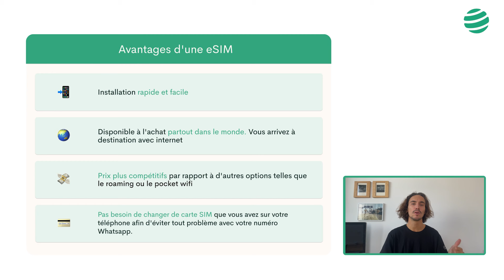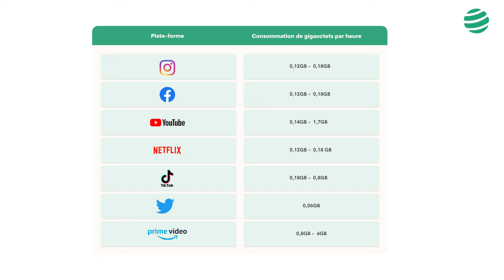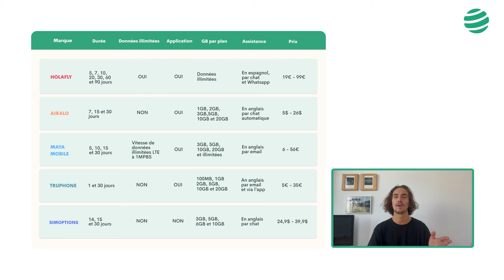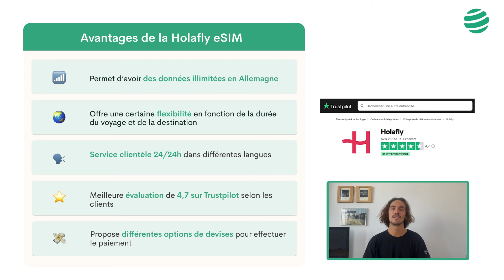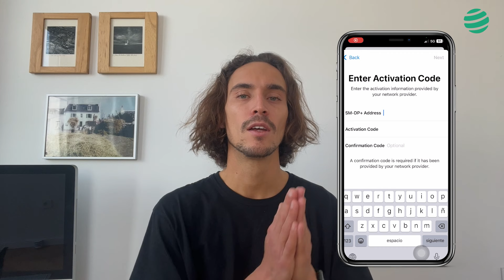Comment avoir accès à l'internet aux Allemagne?🇩🇪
Restez connecté à l'internet lors de votre voyage au Allemagne avec une eSIM (Virtual SIM) sans avoir à retirer votre puce. Les eSIM sont une excellente alternative pour les voyageurs et vous permettent de rester connecté à Internet immédiatement sans payer de frais d'itinérance excessifs ou mettre vos données en danger sur les réseaux wifi publics.

Il existe sur le marché une grande variété de marques d'eSIM pour Allemagne, telles que Holafly, Airalo, Ubigi ou Simoptions, avec des caractéristiques différentes:

⏭️ Vitesse
⏳ Limite de données ️
🗣️ Assistance technique
💸 Prix et durée des plans

Nous allons vous parler des différentes options pour avoir internet au Allemagne en utilisant des tableaux de comparaison pour évaluer toutes les caractéristiques mentionnées ci-dessus de chaque marque et nous vous recommanderons celui qui pour nous est la meilleure option Holafly eSIMs et pourquoi.

✨ Qu'est-ce qu'une eSIM?

Il s'agit d'une puce virtuelle qui vous permet d'avoir accès à Internet sur votre téléphone portable lorsque vous voyagez au Allemagne ou ailleurs dans le monde, sans avoir à retirer votre carte SIM habituelle, comme c'est le cas avec les cartes SIM conventionnelles. De cette façon, vous pouvez conserver votre numéro de téléphone et votre Whatsapp habituel.

✨ Comment installer une eSIM Holafly ?

L'achat et l'installation d'une eSIM Holafly sont très pratiques et faciles. Vous effectuez l'achat comme dans n'importe quel commerce électronique et de n'importe où dans le monde en entrant sur le site Holafly.com et à la fin vous recevrez un e-mail avec un code QR à scanner et à installer sur votre appareil. Laissez l'eSIM pour Allemagne installée, mais nous vous recommandons de l'activer dès que vous descendez de l'avion afin que vos jours d'utilisation commencent à compter à partir de ce moment. Dans la vidéo, nous expliquons ce processus et pourquoi il est important de vérifier si votre mobile est compatible avec les eSIM.

✨ Quel est l'avantage d'utiliser une eSIM Holafly pour avoir accès à Internet au Allemagne?

✨ Les principaux avantages de l'utilisation d'une eSIM au Allemagne:

📶 Internet illimité : Choisissez le nombre de jours que vous allez passer dans le pays et profitez de l'Internet au Allemagne sans vous soucier des frais supplémentaires ou de l'épuisement des données.

⏰ Temps : En moins de 10 minutes, vous aurez la carte eSIM dans votre boîte aux lettres. Évitez d'avoir à attendre 3 jours chez vous pour qu'elle arrive lorsque vous achetez une carte SIM conventionnelle et évitez de perdre du temps à votre destination en cherchant un magasin de cartes local, en attendant le service, l'installation et en devant présenter de la documentation pour pouvoir l'acheter.

🗣️ Assistance 24 heures sur 24 avec une personne : Il n'y a rien de plus important que de pouvoir contacter une personne en cas de problème et qu'elle vous réponde immédiatement dans votre langue. De nombreuses options sur le marché des eSIMs ne peuvent être contactées que par l'envoi d'un courrier électronique ou d'un livre dans une seule langue (l'anglais).

🌿 Respect de l'environnement : pas de plastique ni d'expédition.

Si votre téléphone portable n'est pas compatible avec une eSIM, à la fin de la vidéo, nous discuterons d'autres options pour rester connecté à l'internet lors de votre voyage au Allemagne.